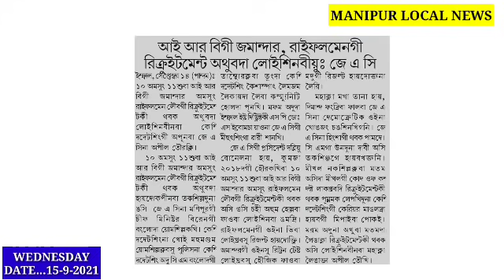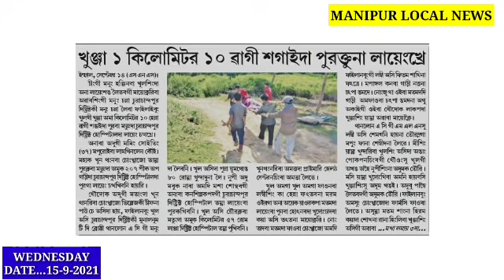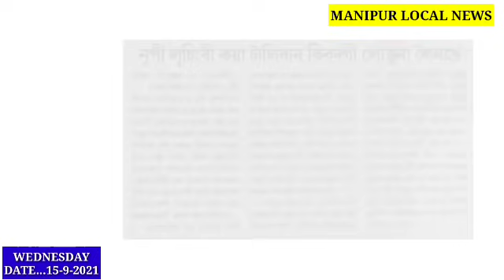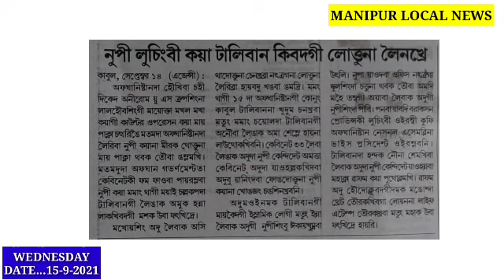Khunja 1 Km.10 wagi sagaida hospital da purktuna Layengkhre